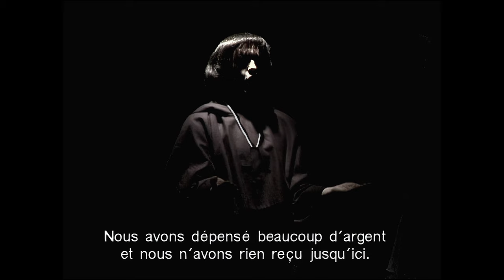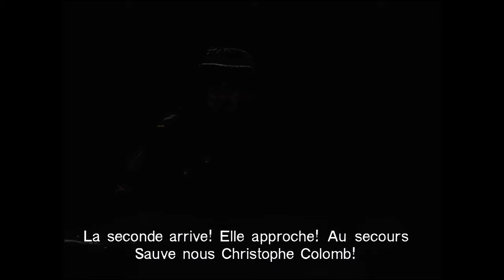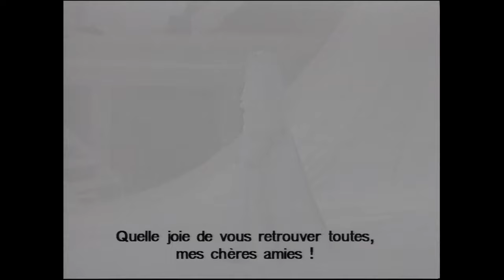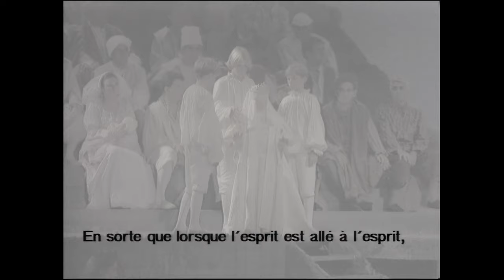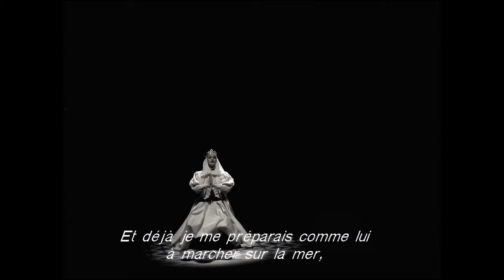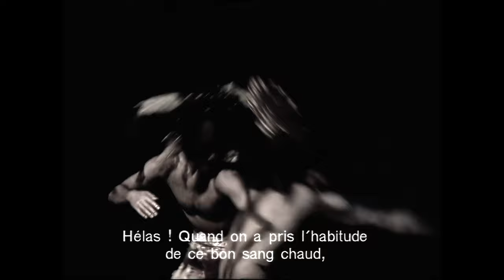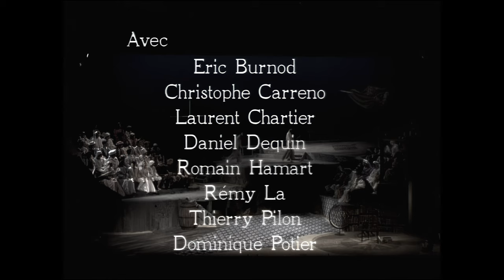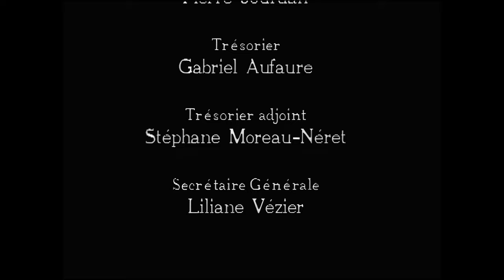Darius Milhaud: Christophe Colomb (first recording of the complete opera)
Darius Milhaud (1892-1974): Christophe Colomb
opera in two parts and twenty-four scenes
on a poem by Paul Claudel
Premiered on 5 May 1930 at the Unter den Linden Berlin Opera, Erich Kleiber, conductor.

First recording of the complete opera during the performances at the Théâtre Impérial de Compiègne in September 1992. Film restored and remastered in Altea Media Studios in 2023.

Christophe Colomb: Laurent Naouri
Christophe Colomb II, L'Explicateur: Michel Hermon
Isabelle, Reine d'Espagne: Mary Saint-Palais
Le Messager, L'Opposant, Ixtlipezloc etc.: Franck Leguérinel
Le Roi d'Espagne, Le Commandant, Le Patron etc.: Jérôme Varnier
L'Appariteur, etc. : Pascal Meslé
Actors: Franck Adrien & Christian Verdier
Choir soloists: Gilles Dubernet, Sylvie Gadilhe, François Ithurbide, Jean-Christophe Keck, Silvia Sama, Gilles San-Juan, Jean-Marc Thoron, Guy Vives, Judy Wham

The Gulbenkian Ballet
Jorge Salavisa, director
Olga Roriz, choreography

The Gulbenkian Choir
Michel Corboz, director
Fernando Eldoro & Jorge Matta, assistant directors

The Gulbenkian Orchestra

Staging: Claude Lulé
Artistic Direction: Pierre Jourdan

Michel Swierczewski, musical director

First part
Introduction
1. The King of Spain and the three wise men
2. Christopher Columbus holds the mast
3. The voice of conscience
4. Christophe and Isabella
5. Inn of Valladolid
6. In the paradise of the imagination
7. Alleluia!

Second part
8. Processional
9. The Narrator
10. And the earth was void and shapeless
11. Christophe Colomb and posterity
12. The four quadrilles
13. Irruption of the doves
14. The court of Isabella the Catholic
15. The dove flies over the sea
16. Christophe Colomb's vocation
17. Christophe Colomb on the other side of the world
18. Christophe Colomb and his creditors
19. Christophe Colomb besieges the King
20. Isabella and Santiago
21. Enrolling on the caravels
22. The Gods churn the sea
23. Christophe Colomb and the sailors
24. The redeemer